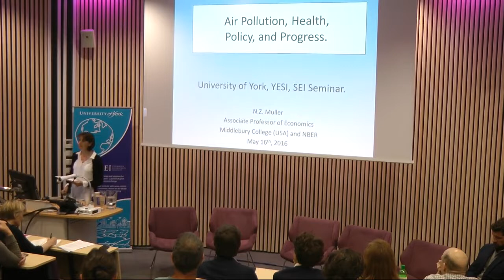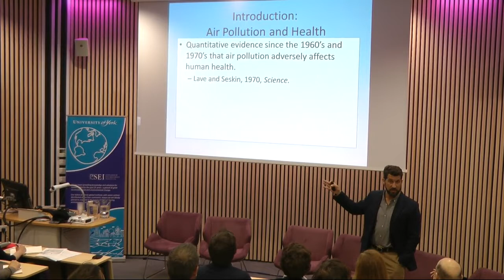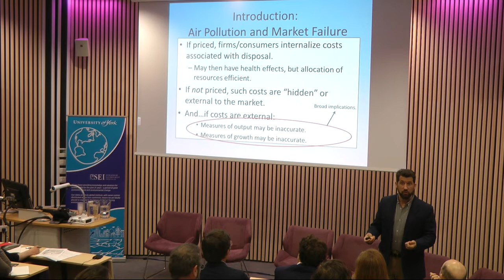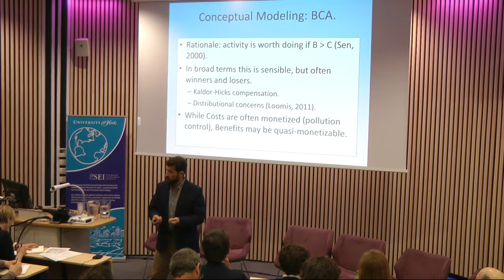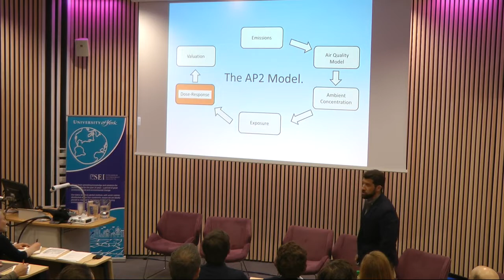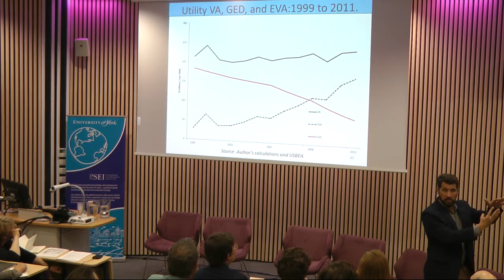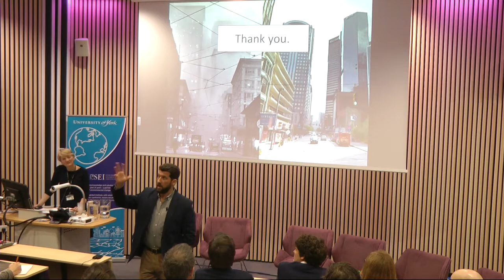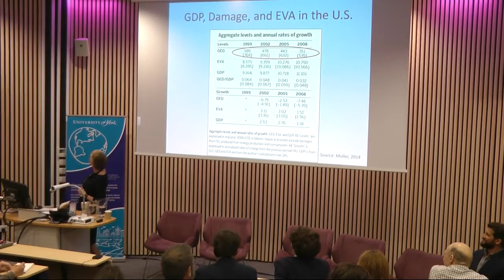How to are the true health costs of air pollution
seminar provides a rare opportunity to hear Nick Muller, an Associate Professor of Economics at Middlebury College USA and a Research Associate at the National Bureau of Economic (BU)Research. His research focuses on the valuation of damages from pollution and the incorporation of such damages into environmental accounting systems and market-based as per policy designs.